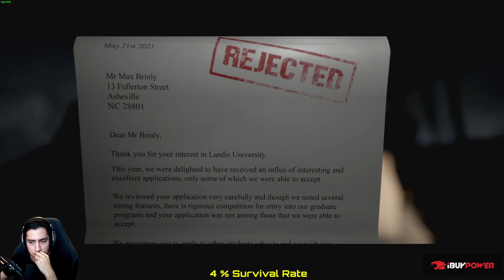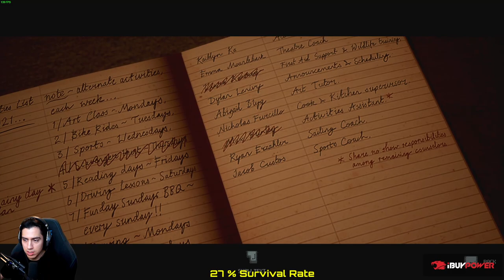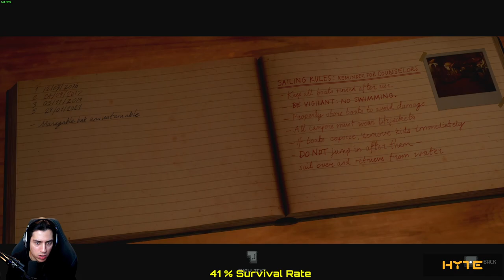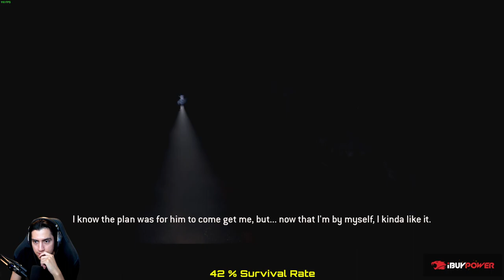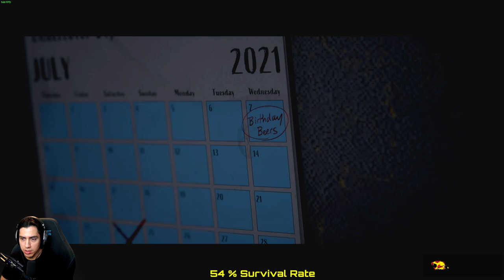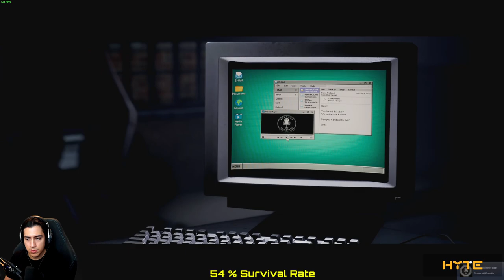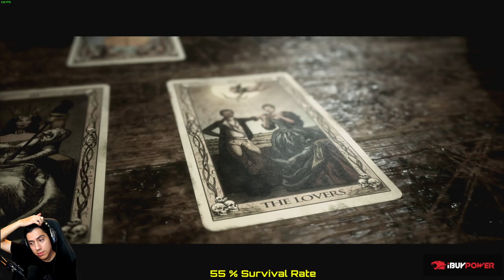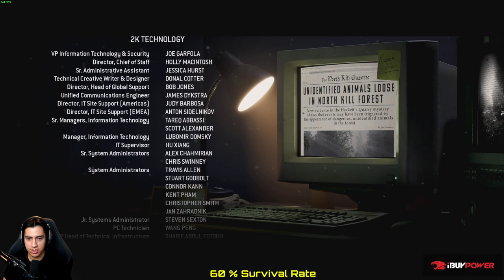The Quarry FULL Playthrough + Credit/Discuss